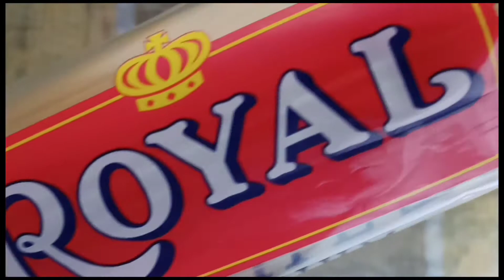Luto 2: Spaghetti ft. McDonald's Ketchup (Lockdown Spaghetti hahaha!)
Kung paano ninyo lutuin yung spaghetti ninyo, ganun lang din yun. May kanya-kanya naman tayong panlasa kaya walang basagan ng trip hahahahah! Huwag na ninyo hanapin yung video ng paggisa ko dahil kahit ako hindi ko na nahanap hahahaha!